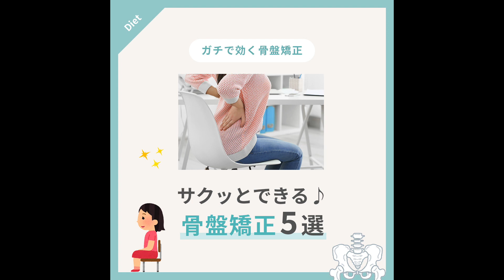サクっとできる！骨盤矯正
etowarun/エトワラン　むくみケアマッサージクリーム
エステ講師が開発したマッサージクリーム！！

ぷにぷに＆たぷたぷの二の腕に！！

二の腕ケアでこんな「お悩み」「不安」

☑夏にノースリーブ着たいけど恥ずかしい・・・
☑二の腕を出すのが嫌でおしゃれができない・・・
☑写真をみて自分の腕にがっかりする・・・
☑バイバイすると振袖みたい・・・
☑子供に触れられて「ぶるんぶるんだ！」といわれてしまう・・・

二の腕がたるむ原因は２つ！

◆二の腕には老廃物が溜まりやすい

◆二の腕にはリンパの流れが滞ってしまう

そんなお悩みを解消するために、
エトワランが誕生しました！
マッサージと合わせて使う事により、
効果倍増！！！

満足度91.9％のエトワラン！！！

★★★動画★★★
二の腕ダイエット　引き締め・たるみ　簡単１分　リンパマッサージ　エトワラン

足首　引き締め　むくみ　ダイエット　簡単１分　リンパマッサージ　エトワラン

矢沢心さん　JOYさん　あびる優さん　ピカ子さん
佐藤弥生さん　久野知美さん　竹中三佳さん
が出演する番組で取り上げられました！！！！